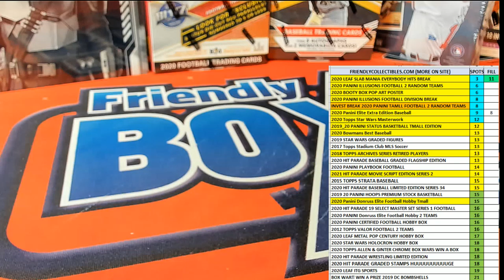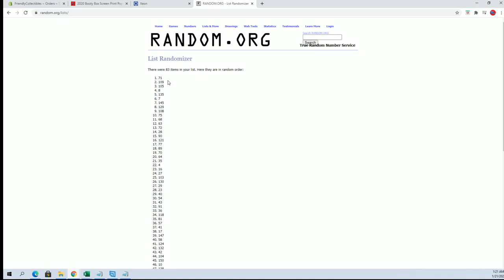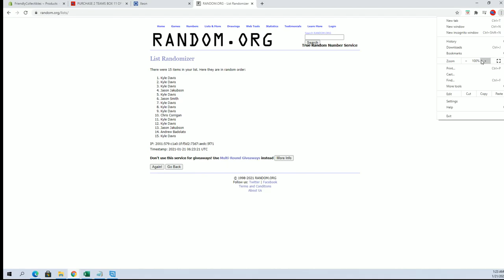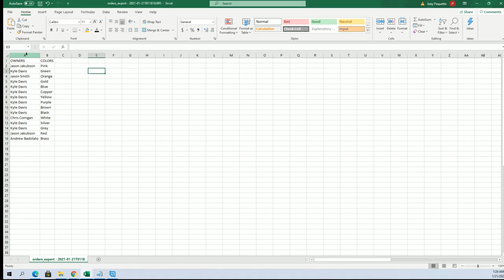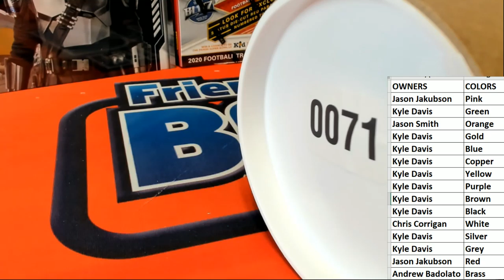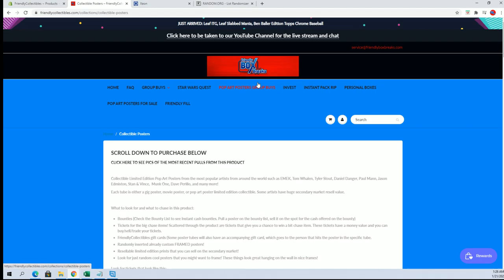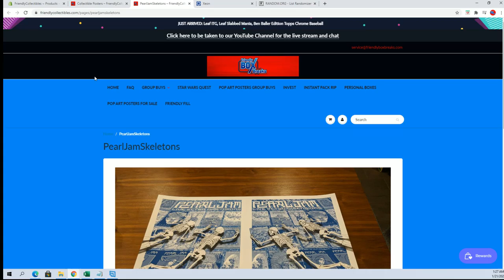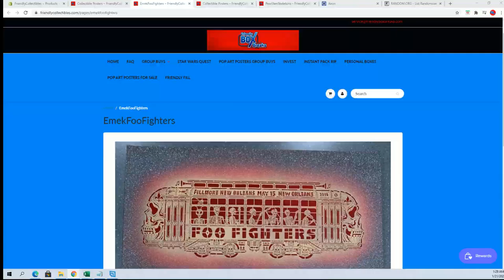2020 Booty Box Screen Print Pop Art Posters ID BBGIGPOST168